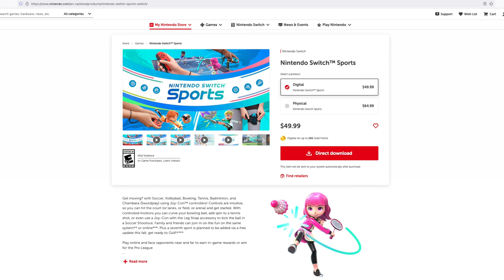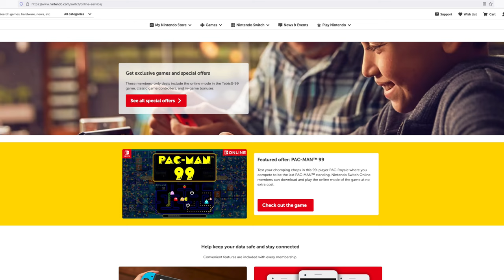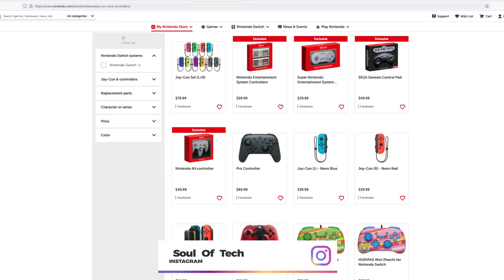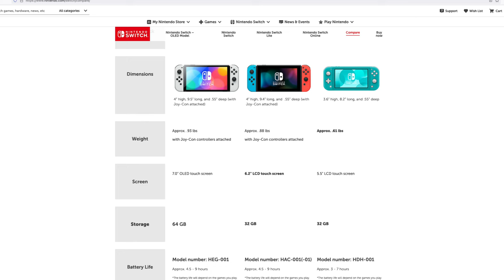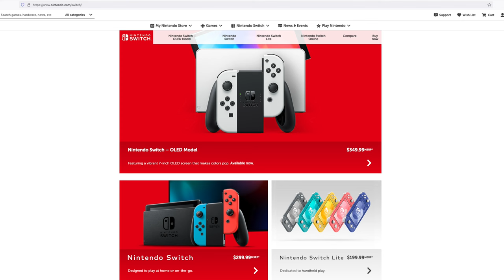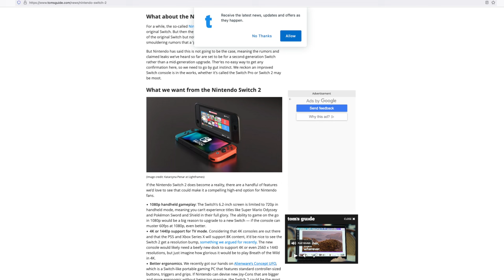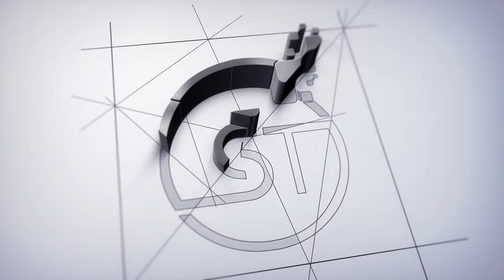Nintendo Switch OLED Long Term Review - Is it Still Worth It In 2022?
Long term review of the Nintendo Switch (OLED) in 2022. Find out if this is still a good gaming console or if you should buy something else.

Chapters:
0:00 Introduction
0:37 Game Variety
2:09 Pricing
3:13 Design and Versatility
4:20 OLED vs Non OLED
5:24 Console Lifespan